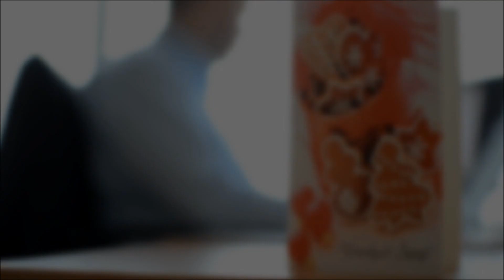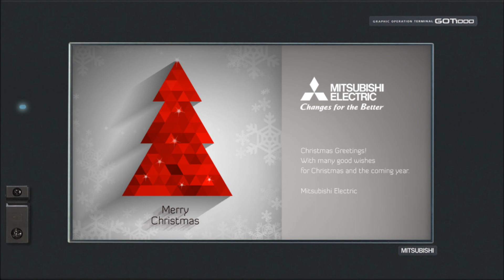Mitsubishi Electric Season's Greetings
Mitsubishi Electric Factory Automation Europe wishes a Merry Christmas and a Happy New Year to all our customers and partners.

Artist: Mitsubishi MELFA Band
Song: Rudolph the red-nosed reindeer